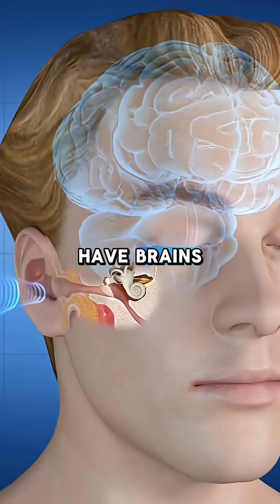Botany Facts.....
Plants are amazing! Did you know that some plants can talk to each other using chemicals in the air? Others can even move when they feel danger. Plants also make the oxygen we breathe and help keep our planet cool. Nature is full of surprises—what plant fact amazed you the most? 🌿